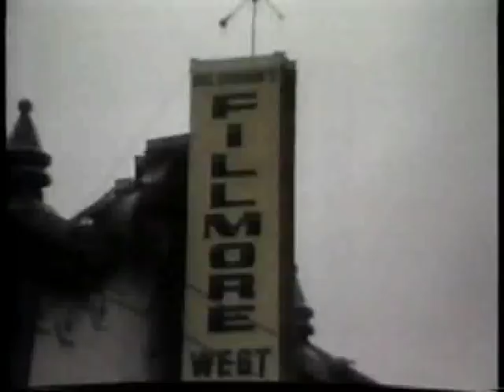CHICAGO - The Peter Cetera Years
Actor Joe Mantegna, a personal friend of the band, narrated this 1993 show.  Concert footage is from Pine Knob, 1992.  This clip covers the success of Peter Cetera's ballads (pre-Jason).